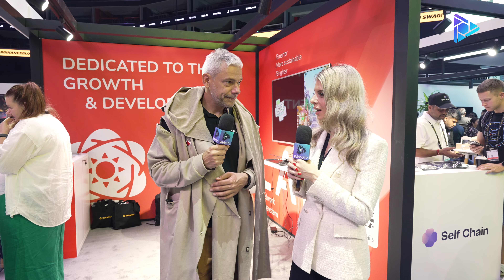Jacek Studziński, CMO of Solar Enterprises at Binance Blockchain Week 2024!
Join Lisa Amnegard from Web3.tv at Binance Blockchain Week 2024! In this inspiring conversation, Jacek Studziński, CMO of Solar Enterprises, shares insights into the psychology behind blockchain adoption and how observing real user behavior can drive innovation. Discover how Solar Enterprises aims to build a “brighter blockchain” through transparent, community-focused solutions. From developing a next-gen digital card to leveraging AI for blockchain analytics, Solar is on a mission to make blockchain technology accessible and empowering for all.